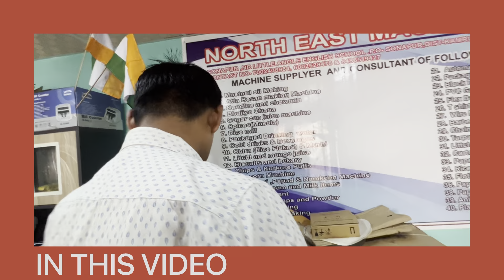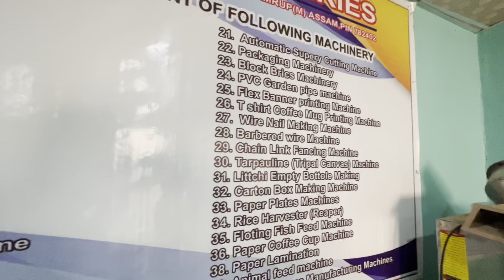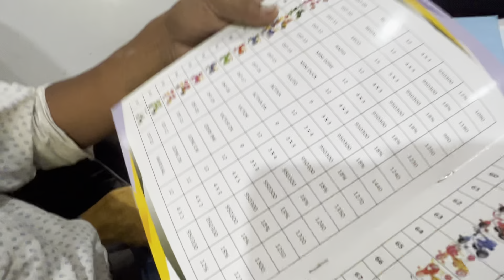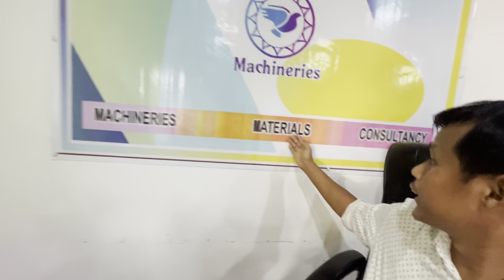মাত্ৰ ১ মিনিটতে সামগ্ৰী উৎপাদন কৰিব পৰা Machine এতিয়া অসমত l Business From Home With New Machinery l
The information is intended to enhance knowledge and understanding in the subject matter and
should not be construed as professional advice.
The views expressed are those of the author or creator and do not necessarily reflect the views of any
No part of this material should be reproduced for commercial purposes without permission.
While efforts are made to ensure the accuracy and reliability of the information, the author or creator
make no guarantees regarding the completeness or correctness of the content.
Users are encouraged to verify any information before applying it in real-world scenarios.